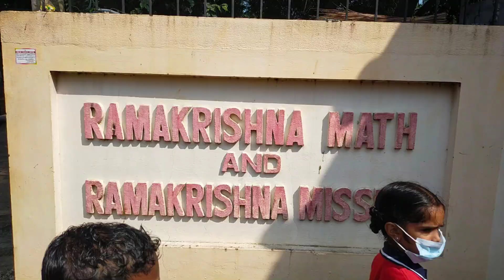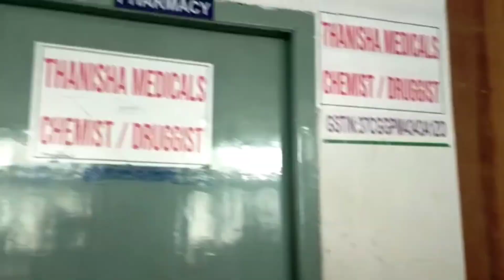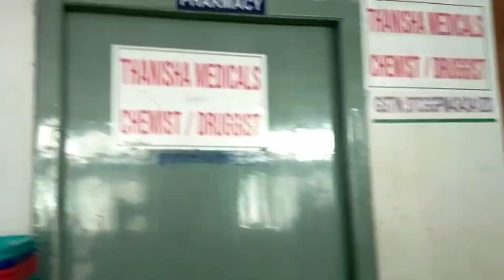educational excursion | field trip | (Prathibha educare)